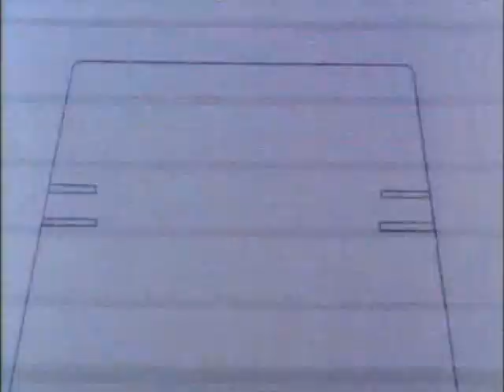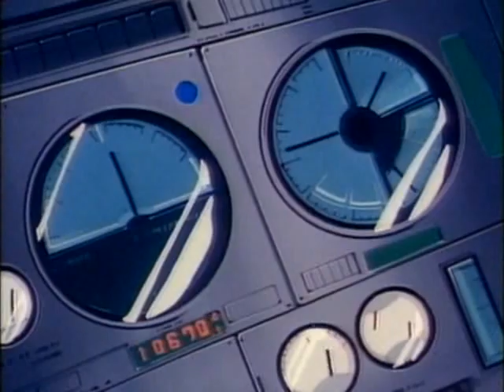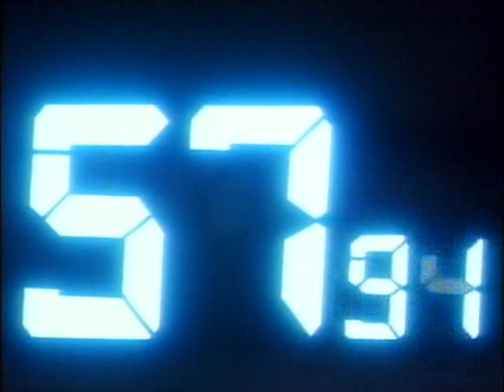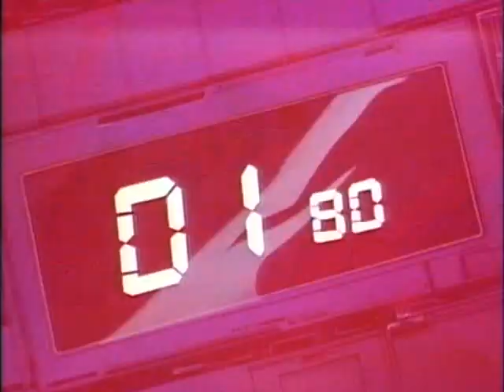MASK - 23 - Vanishing Point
Brand new army planes are disappearing just before they are about to land at McKenna Airfield. The owner, Dutch McKenna, asks his friend Matt Trakker for help.